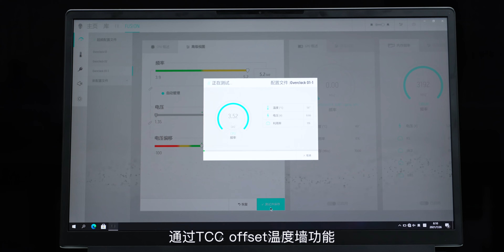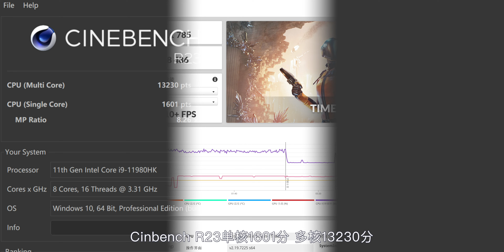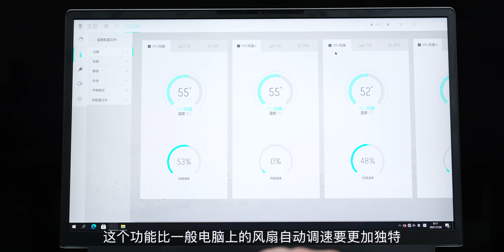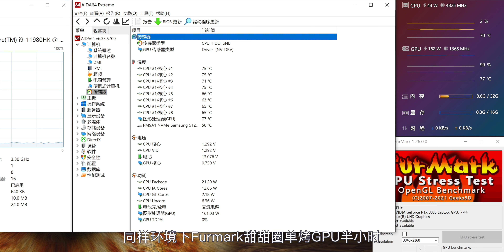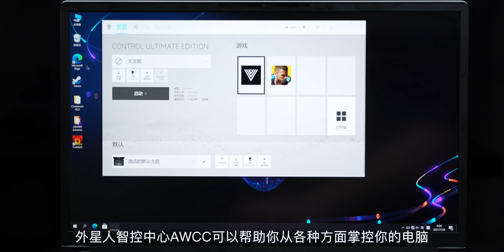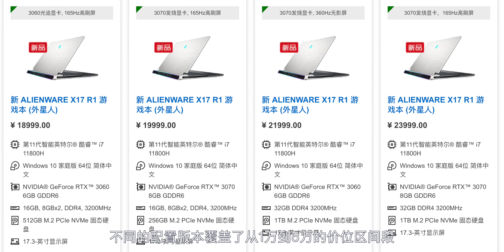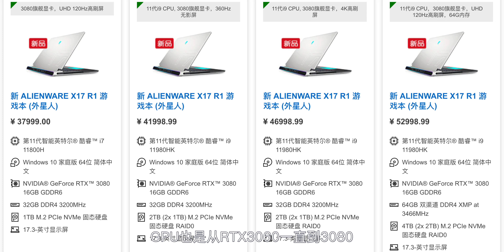这就是顶级游戏本该有的样子——ALIENWARE x17